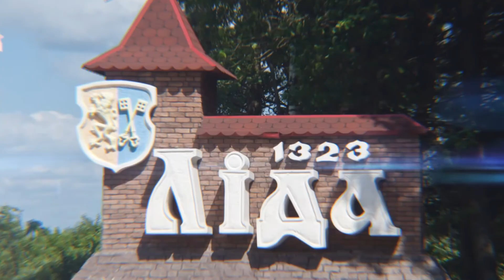"Я люблю Беларусь! Наталья Мишкинь"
Руководитель эстрадной студии «Акцент» Наталья Мишкинь